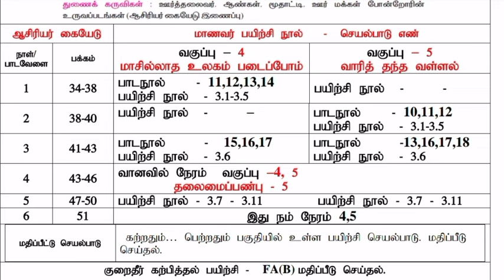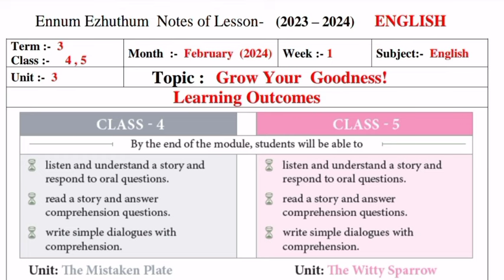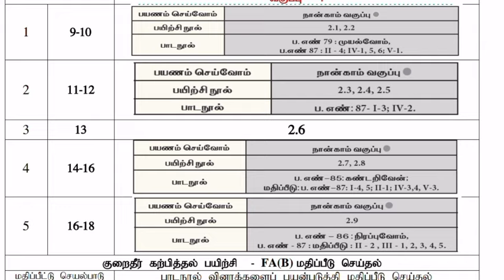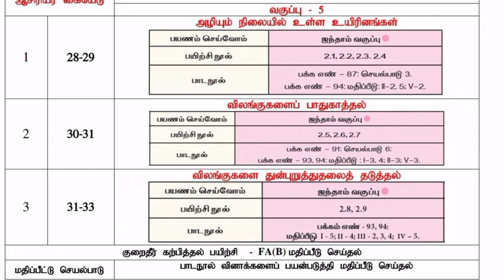Ennum Ezhuthum lesson plan term 3 Std 4 and 5 Unit 3 காட்டுக்குள்ளே பாட்டுப் போட்டி, தலைமைபண்பு